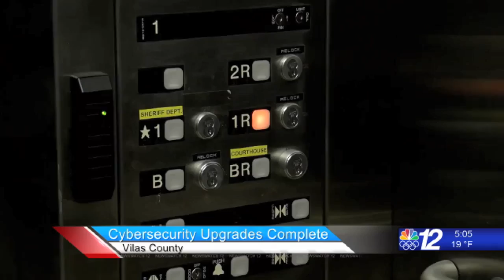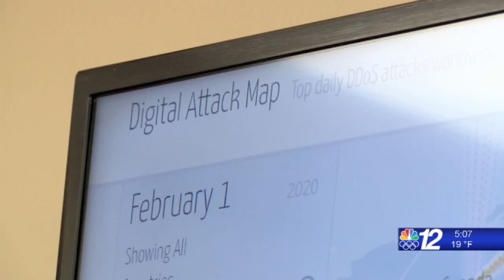Vilas County Cybersecurity